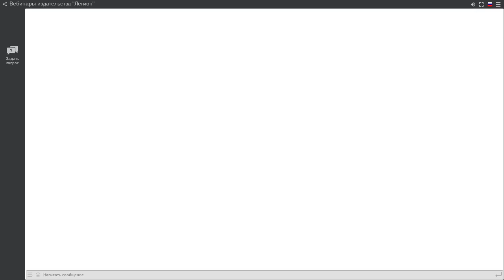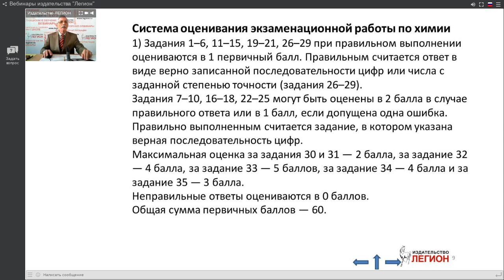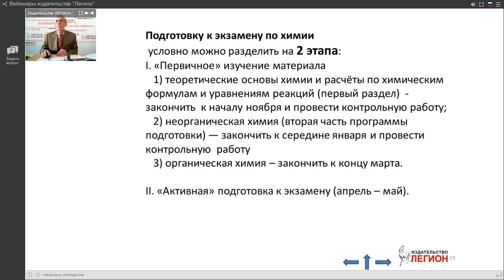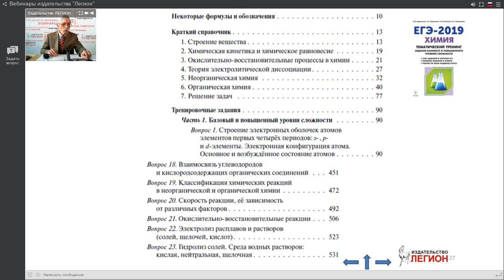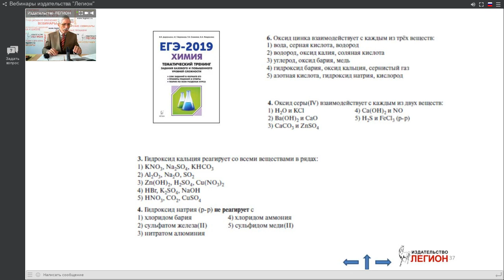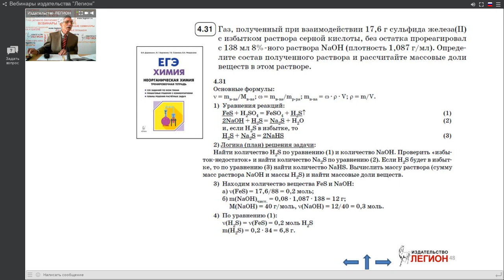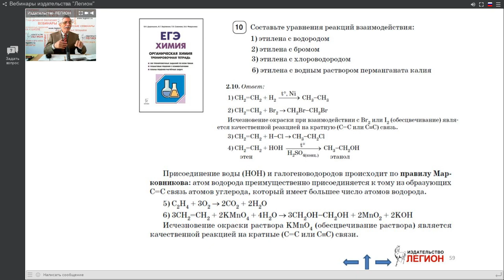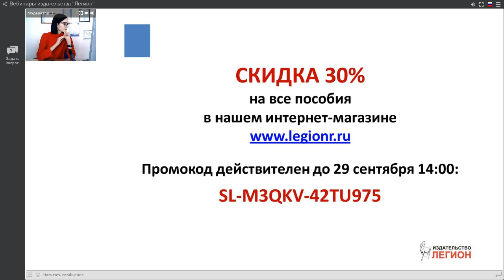Подготовка к ЕГЭ по химии с использованием пособий издательства "Легион"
Запланировать участие в следующих вебинарах и посмотреть прошедшие можно на сайте издательства "Легион"